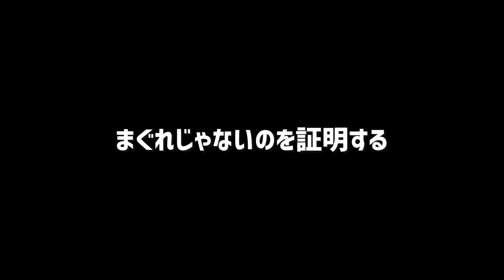【第33話】交換会第3回目で森友哉を特殊召喚させたい無職30歳【プロスピA】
・交換会第3回目の結果
・交換会第4回目の提出選手発表
・鬼マシンガン継投リアタイ